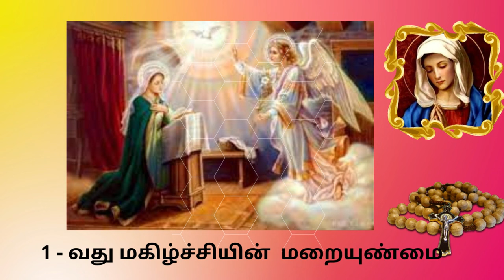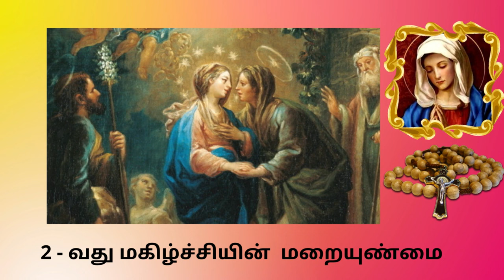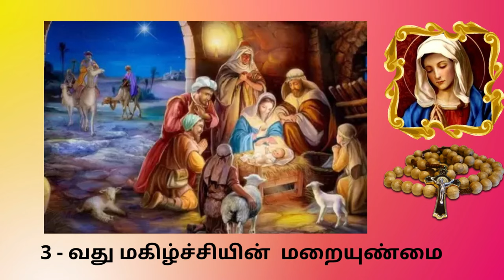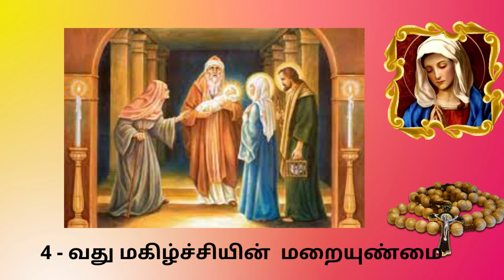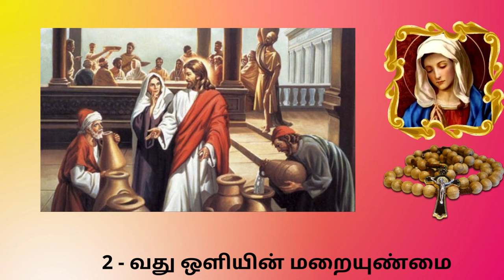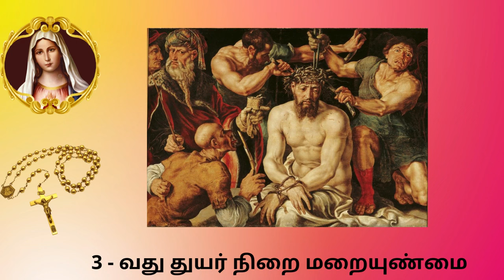மரியன்னையின் 203 மணிகள் 20 Decades of Rosary in Tamil A31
MotherMaryDevotion MayMonthRosary Rosary வணக்கமாதம் prayertoMary May Month Devotion to Mother Mary special prayer miracles